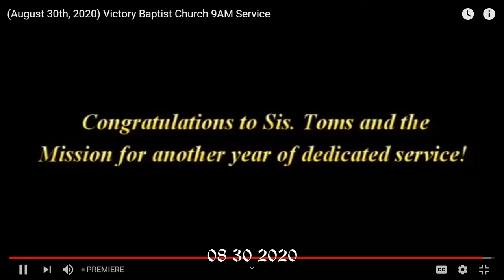Victory Baptist Aug 30th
Victory Baptist Aug 30th  with Dr. W. Edward Jenkins